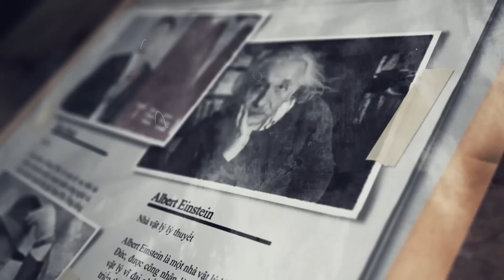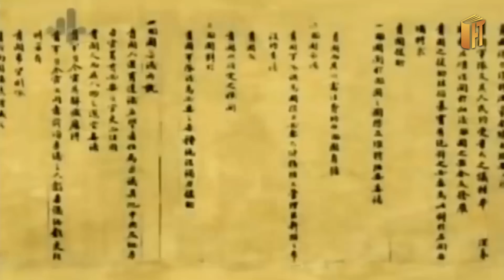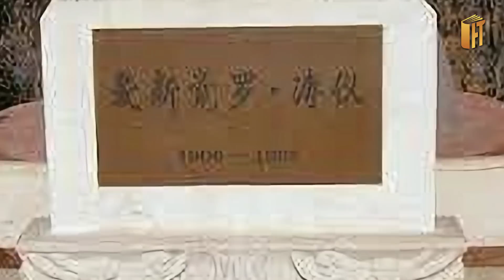VỊ VUA CUỐI CÙNG CỦA TRUNG QUỐC: ĐI TÙ, VỢ NGOẠI TÌNH, CƠ CỰC